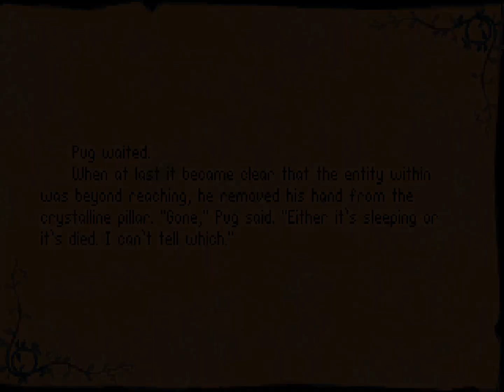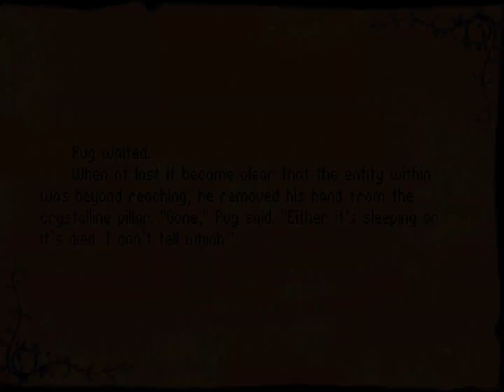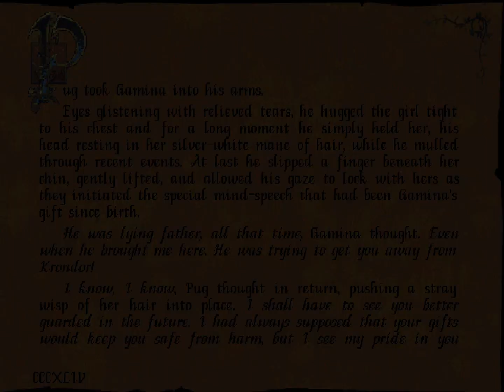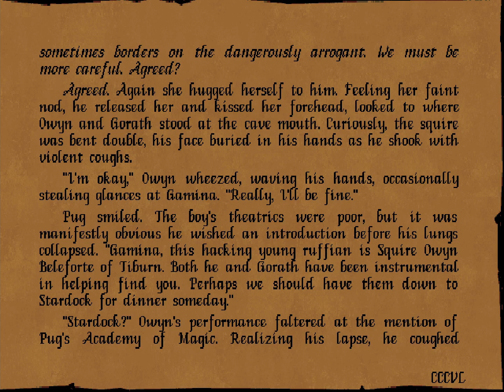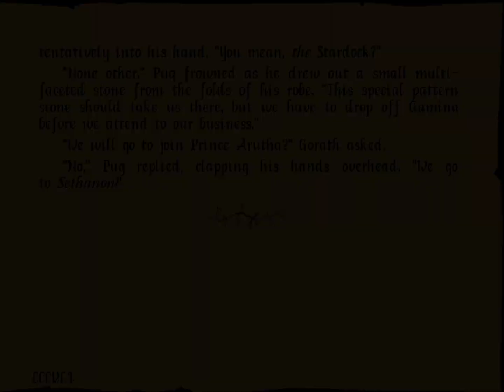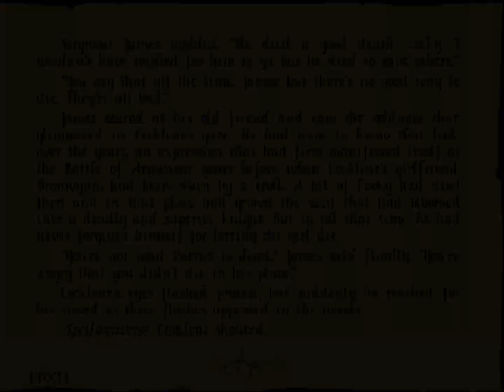Let's Play Betrayal at Krondor #152: Rescuing Gamina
My, am I glad for the spyglass being still being with us, else I might've not got all of the fantastic treasures hidden in this alien land. Not only were there plenty of consumables that would be more useful to a group less prepared than ours, but there was also armour even better than the dragon plate we currently have, artefacts from a bygone age that no smith of Midkemia will ever be able to replicate. It should certainly go some ways to keeping Owyn and Pug safe, but not even that was the true treasure.

No, the real prize was the spell that our magicans now know: drain strength.

There have been few instances in the game of us absolutely needing a spell to progress, but this is one of them. So far as I know, it is impossible to complete this chapter with knowing drain strength, meaning you need to retrieve the cup and free Pug before you can get off this world and return to more familiar environs. Not only is that a great way of subtly railroading the player into doing what you need to for the plot, it also teaches you what you need to use the spell on, a lesson we'll need to take to heart quickly in the final chapter of the game which is coming up sooner than you think.